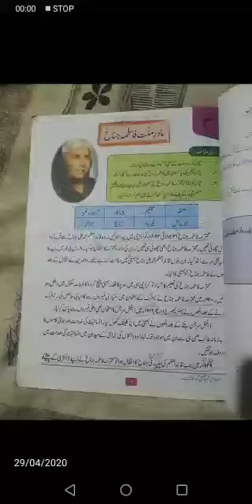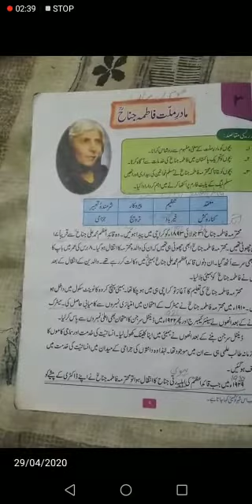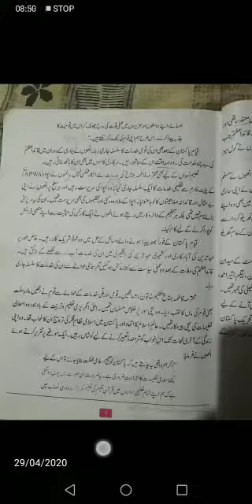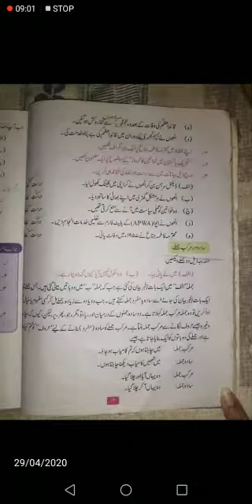Urdu Six 6